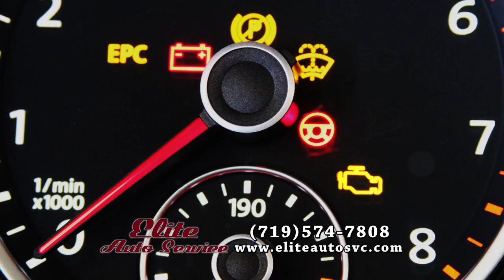Elite Auto Service - CHECK ENGINE- 15 second spot